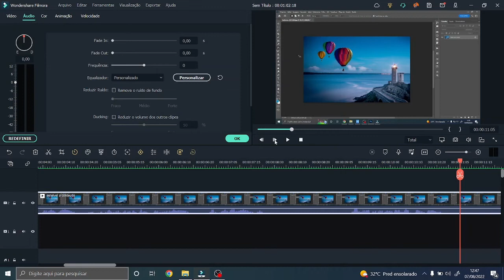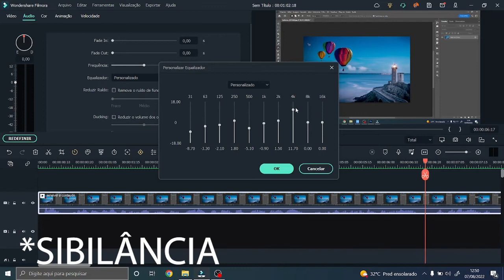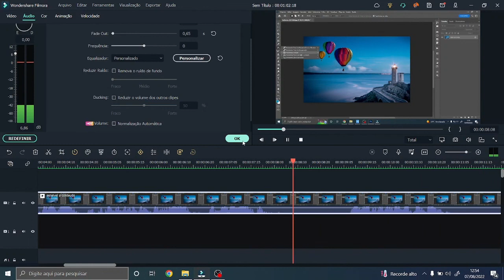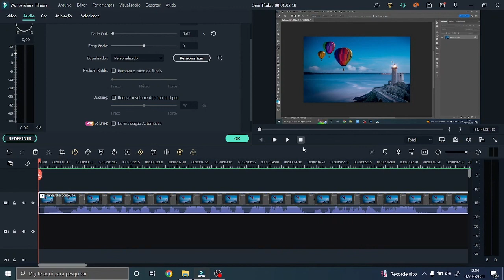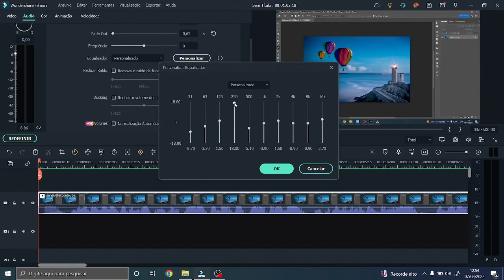COMO EQUALIZAR A VOZ NO FILMORA 11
Nem todos tem condições de comprar o melhor microfone do mundo e alguns até fazem suas gravações usando o áudio do celular, mas sabia que é possível equalizar seu áudio diretamente do Filmora 11?
Neste vídeo passo minhas dicas de equalização e explico a ideia por trás de cada uma das dicas, por essa razão esse vídeo não é para qualquer um.
Se você é daqueles que  querem  soluções rápidas com um único clique no botão, então nem perca tempo vendo esse vídeo, mas se você quer realmente melhorar a qualidade de seu áudio usando o equalizador do Filmora 11 , tá no video certo.
Sem contar que aqui, explico  como fazer a equalização de seu áudio diretamente, sem precisar ficar enrolando para aumentar a duração do vídeo.
São 10 minutos de pura aula, aqui você aprende e melhora a qualidade de seu áudio no Filmora 11

►Ajude o canal com 1 real.